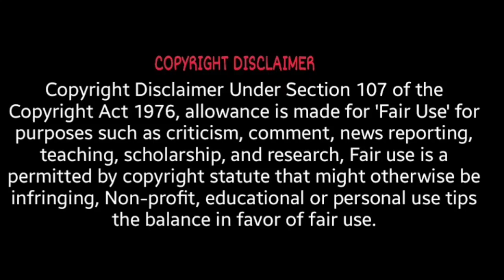NEVER do this on YEAR 2020 | 7 Things | Tamil | TharanAtom | EP-02 | DAY-02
Be a part of ATOM'S UNIVERSE